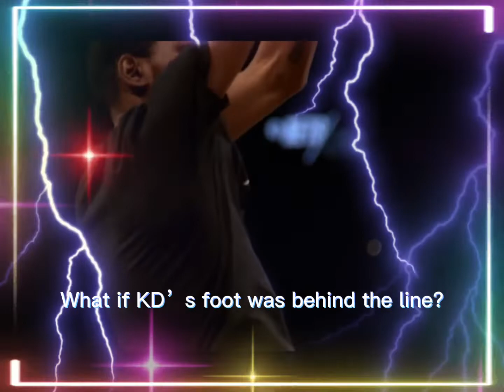Biggest NBA what if’s…